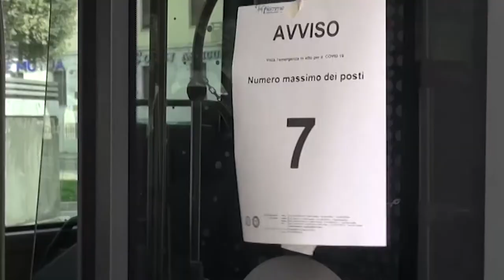Davide Frondaroli, SIULP Arezzo: "noi vigili urbani non equiparati alle altre forze dell’ordine"